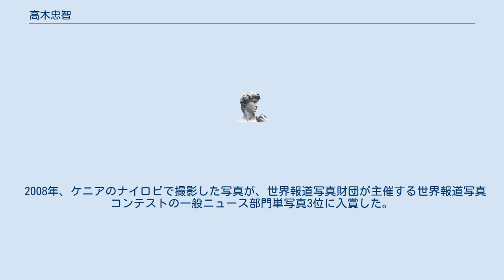高木忠智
高木 忠智（たかぎ ただとも、1977年 - ）は、日本の写真家。
 東京都出身。
2000年に大阪体育大学体育学部を卒業。
ルワンダ虐殺を取材したセバスチャン・サルガドの写真集を読み、ドキュメンタリー写真を志す。
大学を卒業後、日本写真芸術専門学校に入学し、報道科の鈴木邦弘ゼミにてドキュメンタリーを専門的に学ぶ。
2002年に日本写真芸術専門学校を卒業。
フリーランスとなってからも鈴木を師としている。
 2003年、独立運動とその掃討作戦が展開していたインドネシア・アチェ州（スマトラ島）に滞在中、インドネシア軍に拘束された経験を持つ。
高木自身は「今、考えたら無謀」「結局強制送還されました。恐かったですが、僕は運がよかった」と、のちのインタビューで述べている。
 2008年、ケニアのナイロビで撮影した写真が、世界報道写真財団が主催する世界報道写真コンテストの一般ニュース部門単写真3位に入賞した。
この受賞作について写真評論家の飯沢耕太郎は、「報道の意識と作品制作の意識が一体化してきているのが現状」の中、（唯一の日本人受賞者である）高木の写真は「とてもオーソドックスなモノクロームの報道写真っぽい仕事」で、「世界と日本における報道写真とのニュアンスの違いが逆に興味深かった」と評している。
 2015年1月、国際ジャーナリスト連盟（IFJ）とIFJメディア・フォーラム・ジャパンによる「IFJ日本賞2014」の「写真中心の部」を受賞。
 2016年、上野彦馬賞を受賞。